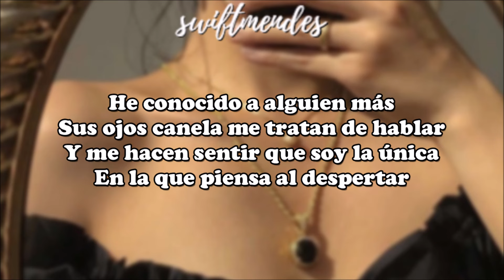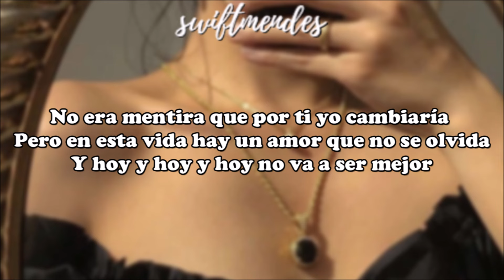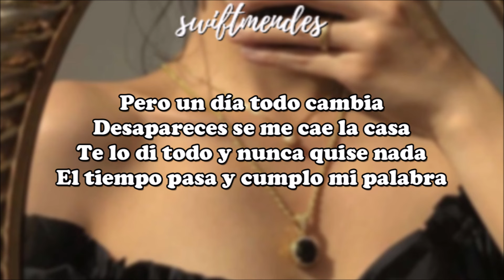[LETRA] Marina Reche - Lo he intentado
Artista: Marina Reche